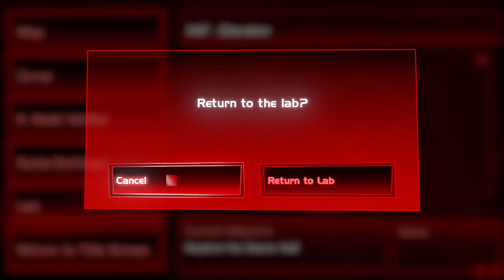Luigi's Mansion 3 Part: 26- Panic at the Disco!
Join me on my lets play of Luigi's Mansion 3, and Luigi on his spooky through the Last Resort. In this episode, We head to a GROOVY! and COLORFUL! Dance floor, were we Get Down With the DJ.